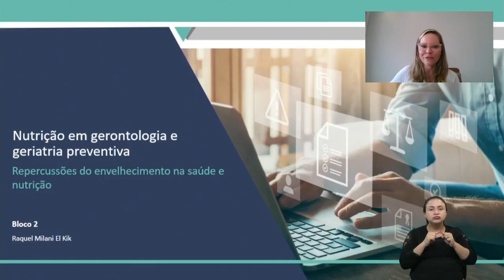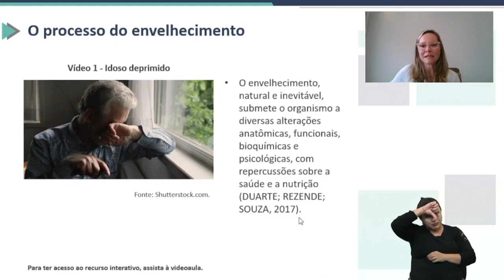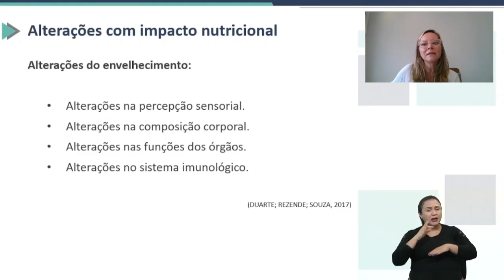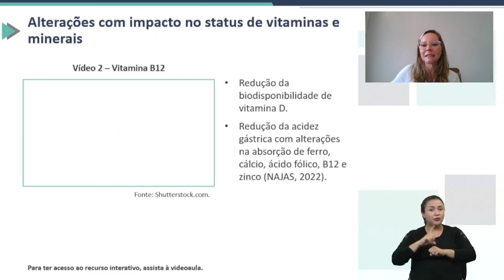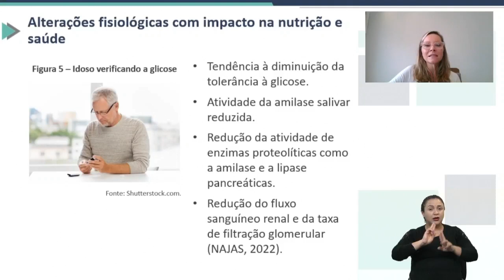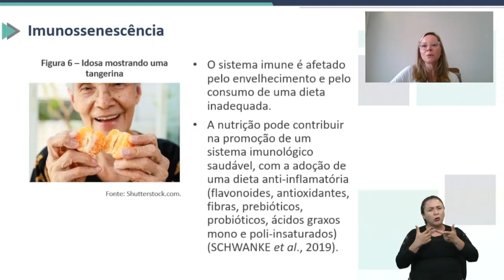Nutrição do Idoso - Repercussões do envelhecimento na nutrição e saúde do idoso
Seja membro e tenha acesso a vídeos adicionais e material de estudo, como livro, apostilas e treino de questões de prova!